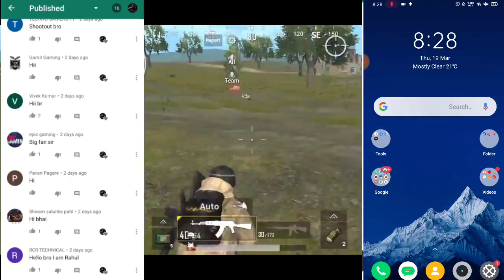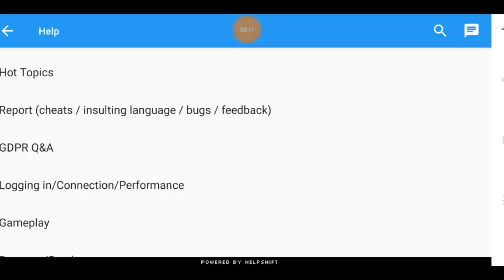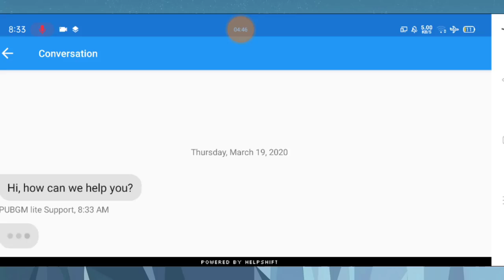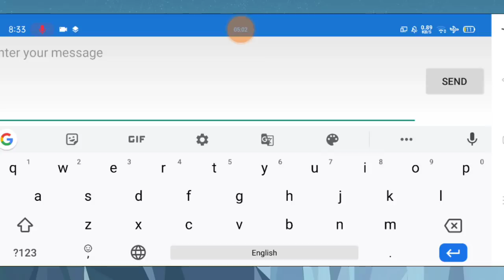How to get Pubg mobile lite new Playstore update | Pubg lite Playstore update Tricks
Hi